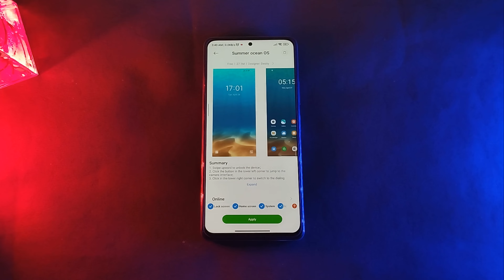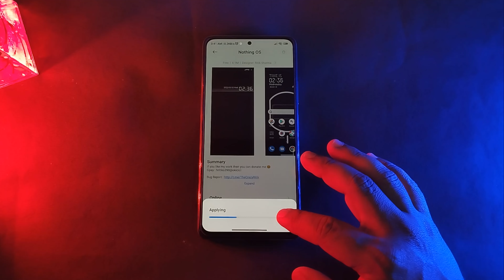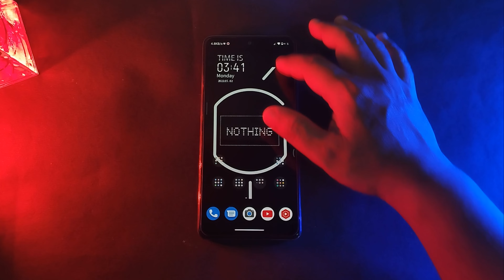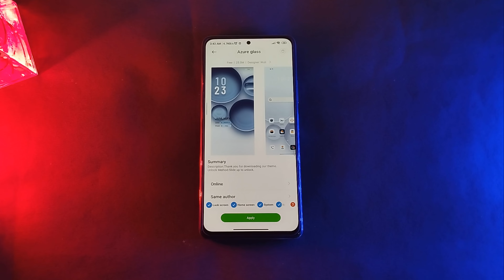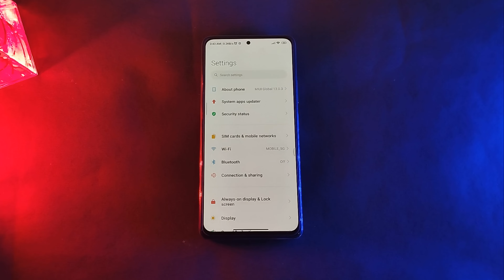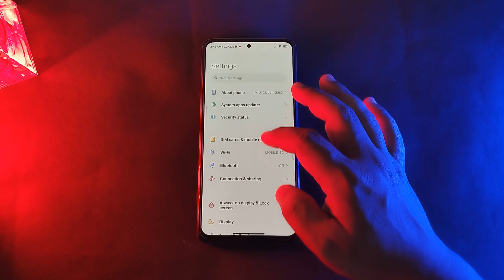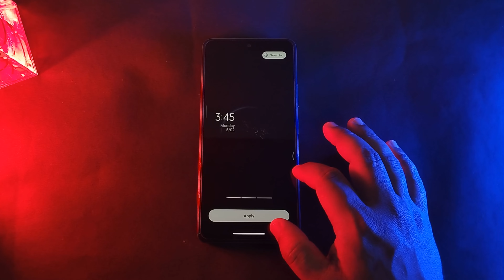Redmi note 10pro | miui 13 themes | Top 5 miui 13 themes on redmi note 10pro | best miui 13 themes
Hi